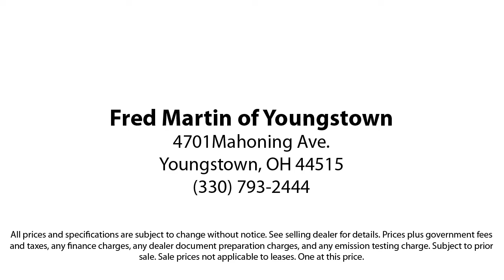2022 Mercedes-Benz GLA GLA 250 Sport Utility Youngstown New Castle Kent Warren Boardman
2022 Mercedes-Benz GLA GLA 250 Sport Utility Stock Number: M5982A Vin:W1N4N4HB8NJ324307.